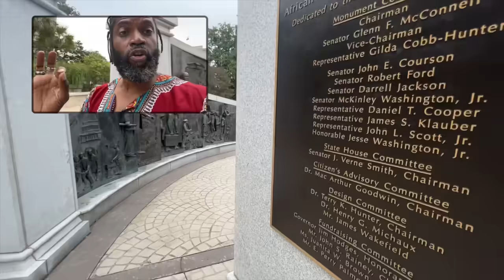U.S. shows African Americans came from the Land of the Jews in Africa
This channel is to bring the awareness to the world of the beautiful continent of Africa.  My intentions are to show the development, people, property and investment opportunities. All the adventures and opportunities that is for people to take advantage of. Also showing how America is not necessarily the perfect place for people to live.

Many have wanted to donate for the efforts and travels I bring to those who are inspired by the channel: